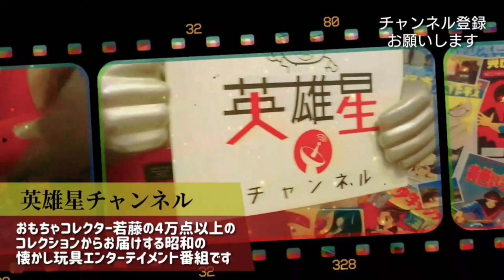第49回 原作者の名前が実は…？変わっていた？！【こち亀】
今回は両津勘吉のフィギュアを紹介。
連載期間約40年、コミックス全200巻という超ボリュームの作品。
そのコミックスもあるところが違うものは価値がアップ？？？